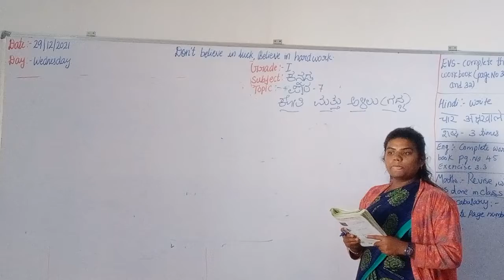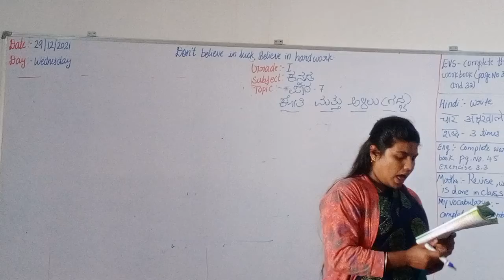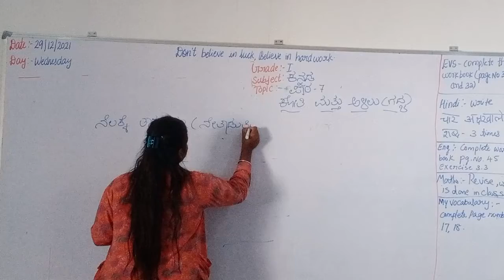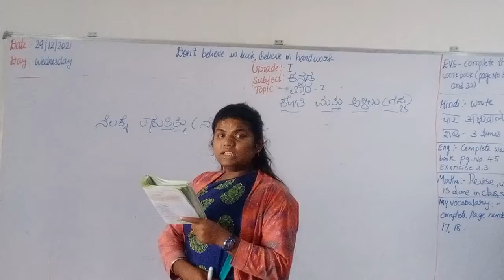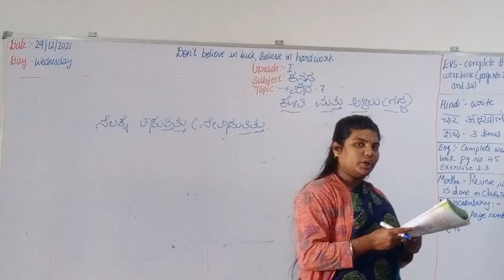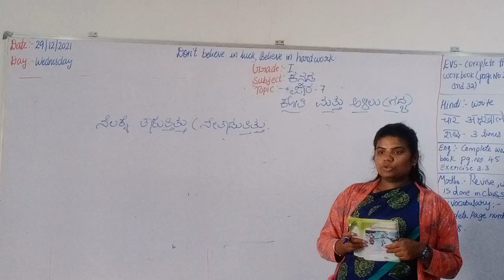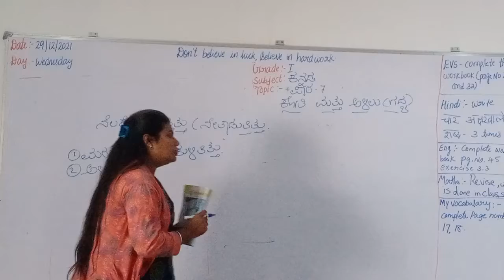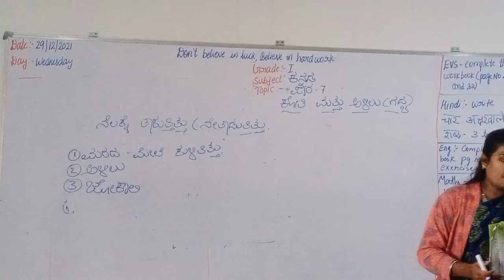grade-1 kannada (30/12/2021)